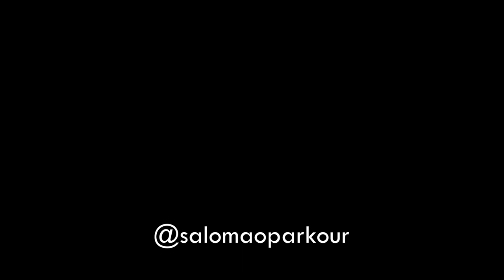COMO SUPERAR O MEDO NO PARKOUR - DICA - Salomão Parkour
Já parou pra pensar como é o processo de superação de um medo no Parkour? O medo está no nosso DNA, então como superá-lo? No Parkour nós superamos o medo a todo momento e existe um processo por trás disso. Nesse vídeo eu mostro como faço para superar o medo de um salto.

📘 Como Saltar Mais Longe no Parkour - O Guia Definitivo

Vídeos toda quarta-feira.

Tem alguma dúvida sobre Parkour? É só comentar no vídeo mais recente ou mandar uma mensagem no Instagram.

⚡ Aqui no canal você encontra dicas e métodos para usar nos seus treinos de Parkour e conseguir melhorar o que quiser. Além disso existem técnicas que você pode usar no seu dia-a-dia que vão ajudar você a progredir nos treinos.

Toda QUARTA-FEIRA às 17h um vídeo novo chega no canal.